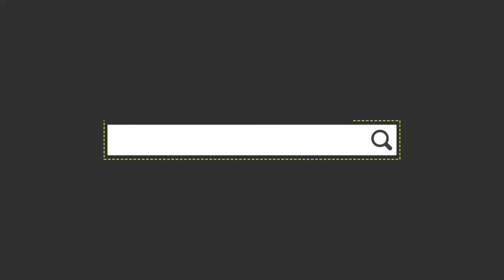Funday at Vivo City Singapore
Singapore2017